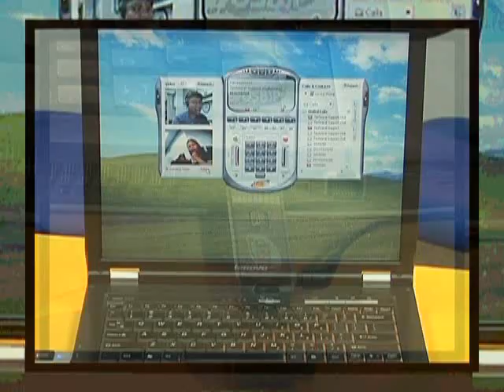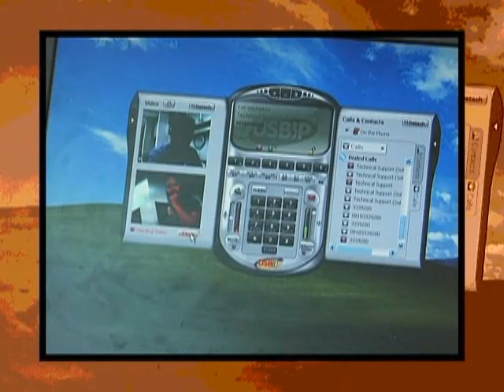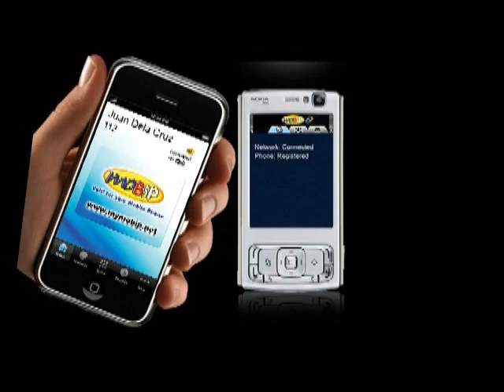BIP Networks AVP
BIP Networks (Best Internet Phone Networks ) is the first complete integrative communication solution to transform Voice and Video over Internet Protocol (VoIP) technology into a reliable avenue to high-quality voice and video services via internet, catering to consumers and businesses with fast-changing demands

BIP connects through the Internet, allowing users to build their own network and cut their monthly phone bill by up to 80 percent.